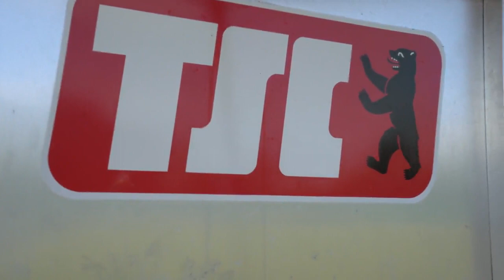Vereinslegende und Familienvater – Daniel Griesche über seine Trainerlaufbahn und das Ehrenamt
Vereinslegende und Familienvater – Daniel Griesche (Jugendleiter Berliner TSC) über seine Trainerlaufbahn und das Ehrenamt

"Ich liebe den Fußball, glaub' ich."

Der Jugendleiter des Berliner TSC spricht über seine Vereinstreue, die Arbeit im Ehrenamt und wie man den Fußball und das Privatleben als Familienvater kombinieren kann.